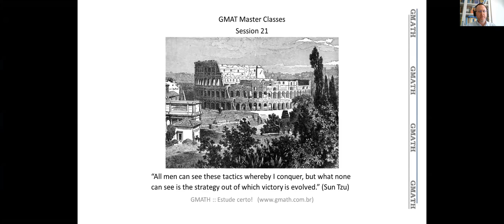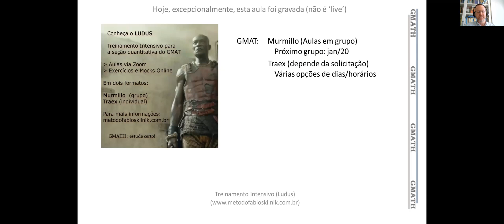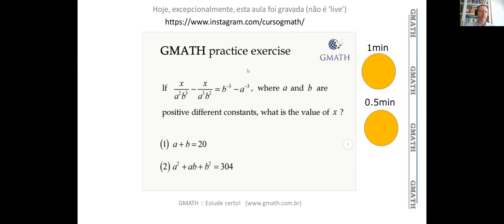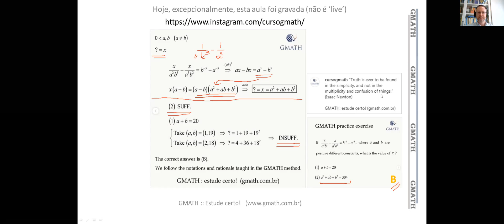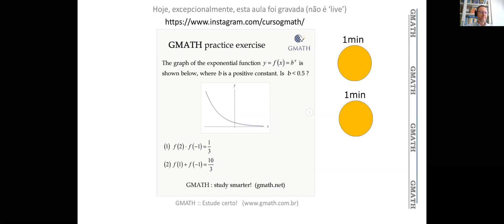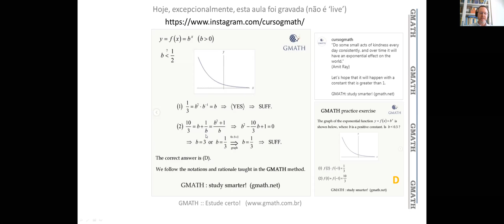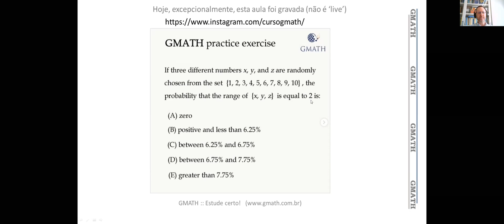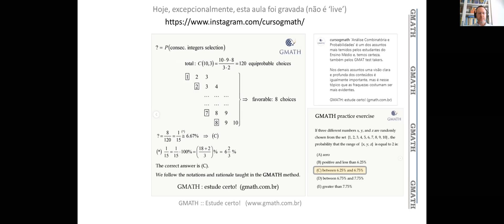GMAT Master Class 21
Participe das próximas!